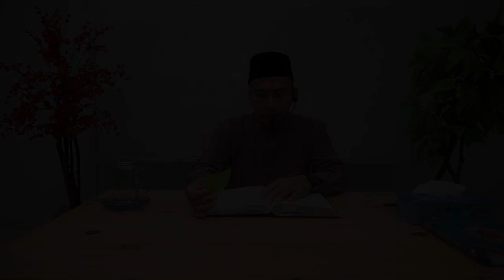Kajian Fiqh Syafi'i - Sholat Jama'ah syarat sah sholat | Ust Nur Khozin Lc., M.A.